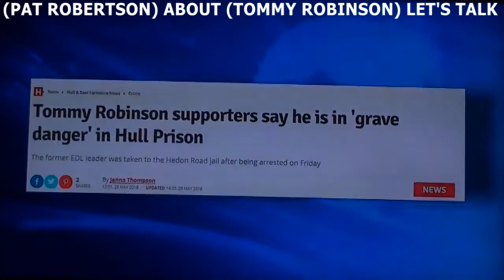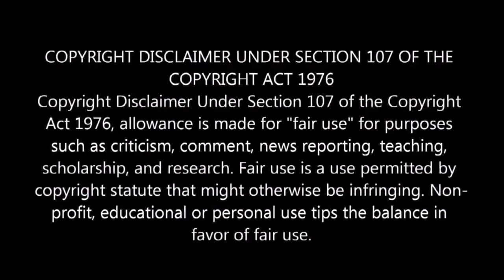EXCLUSIVE (DONALD TRUMP'S FRIEND) PAT ROBERTSON CEO - SPEAKS OUT IN DEFENCE OF ((TOMMY ROBINSON))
PLEASE SHARE..!! AND MAKE THIS GO VIRAL..!! BEFORE IT'S TAKEN DOWN...! THANKS ...

EXCLUSIVE ((DONALD TRUMP'S FRIEND)) PAT ROBERTSON CEO OF REGENT UNIVERSITY - SPEAKS OUT IN DEFENCE OF ((TOMMY ROBINSON))

(PAT ROBERTSON) ABOUT (TOMMY ROBINSON) LET'S TALK

TOMMY ROBINSON
WHITEHALL
LONDON
9TH JUNE 2018
THERESA MAY
SET HIM FREE
TOMMY ROBINSON NEWS
Gr8brit
Redpill Phil
Reverend Simon Sideways
Red Pill Factory
Make Britain Great Again
JONAYA
Zuzanna W. Mroz
Opinionated European
Mogg The Week
Paul Weston
Pat Condell
For Britain
The REAL TNTV News
TITANS TV
Black Pigeon Speaks
Lauren Southern
BUSKA IN THE PARK
Content Over Everything
Amy_CrazyWorld
Based Amy
Daniel Bostock
MUSLIMS
MUSLIM
GROOMING GANGS
SADIQ KHAN
ISIS
ARRESTED
10 DOWNING STREET
IMPRISONED
SPEAKERS CORNER
ENEMY OF THE STATE
ISLAM
ISLAMOPHOBIA
ATTACKS
PRISON
PETER SWEDEN
POLICE

GANGS
KNIVES
BLOOD
DEATH
FIGHTING
POLICE
COURT
RAMPAGE
MURDER
STREETS
GUNS
LONDON
BIRMINGHAM
MANCHESTER
SHOOTINGS
THERESA MAY
TITANS TV
Mogg The Week
ATTACKS
PRISON
PETER SWEDEN
POLICE
RUN
RUN OVER
KICKED
PUNCHED
HOSPITAL
JAILED
Crimebodge